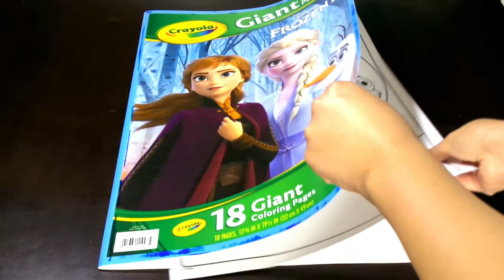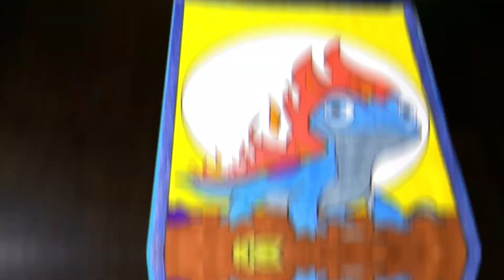Bruni de Frozen 2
Coloreando a un personage de la nueva pelicula de Frozen 2.